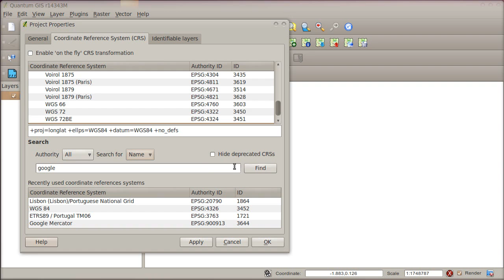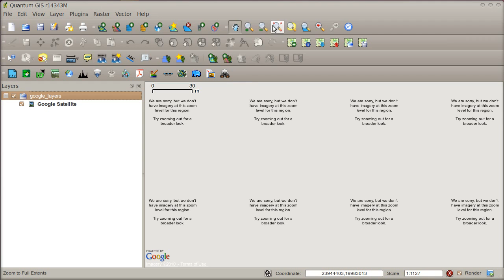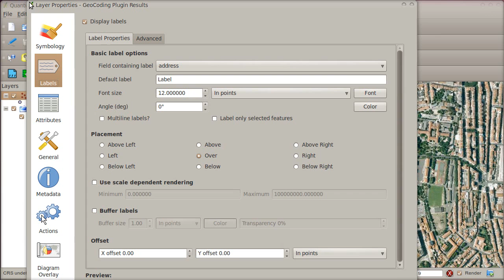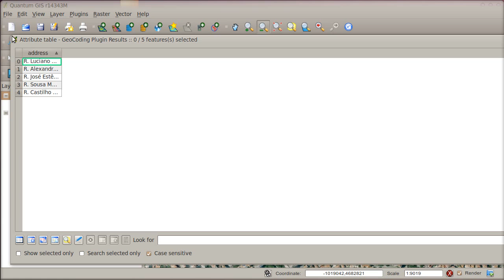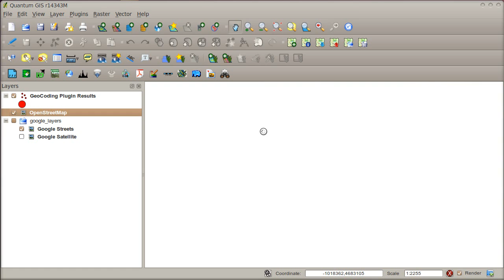Quantum GIS: Geocoding & Reverse Geocoding plus Google Maps overlays (+ Bing, OpenStreetMap, Yahoo)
This video shows how to do Geocoding and Reverse Geocoding in Quantum GIS thanks to the "geocoding" plugin. To work the plugin will need a valid Google API key To understand better the results are used maps overlays from Google and OpenStreetMap. This is possible thanks to a plugin called "openlayers" that, as the name indicates, uses the OpenLayers APIs to add layers from Google (and OSM, and Yahoo) into the QGIS canvas.